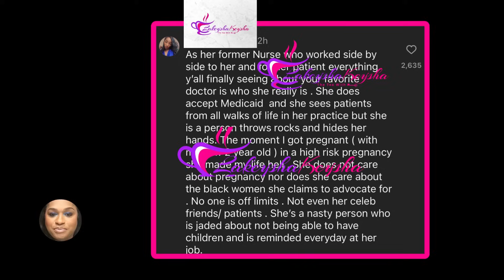Married to Medicine Jackie Walters Nurse Exposed her for being BITTER she MAD she can't CONCEIVE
Send Mail/Packages to:
Lakeyshakeysha